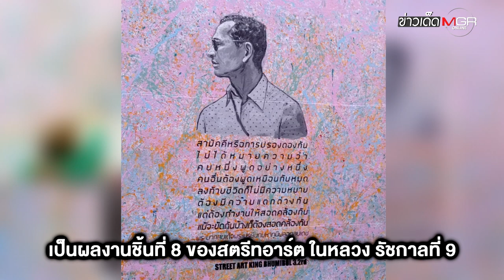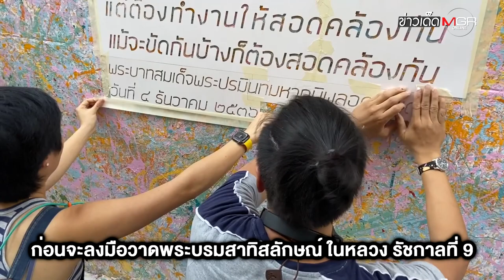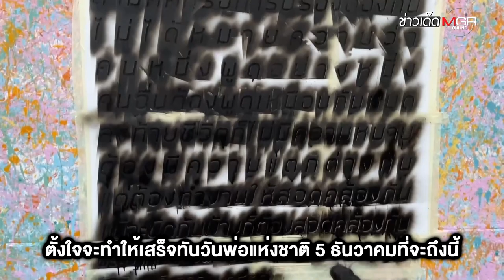เปิดเบื้องหลัง “สตรีทอาร์ต คิง ภูมิพล” ใจกลางกรุงฯ